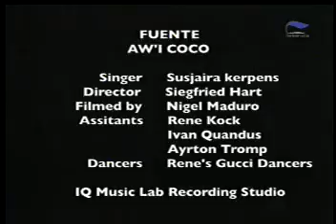LOTTO MERDIA 23 JANUARY 2016